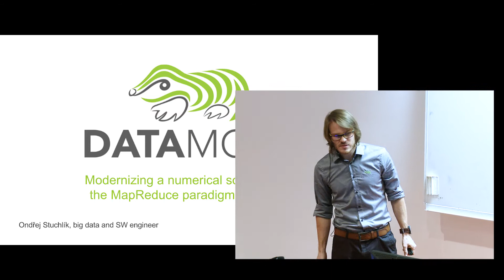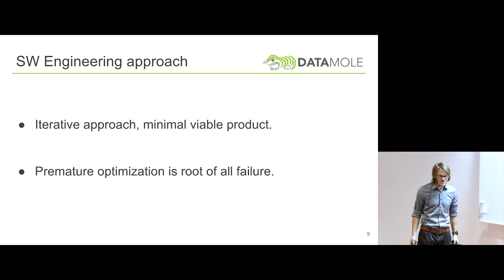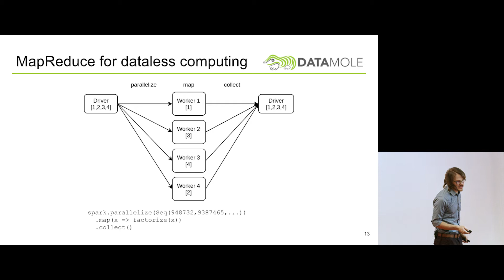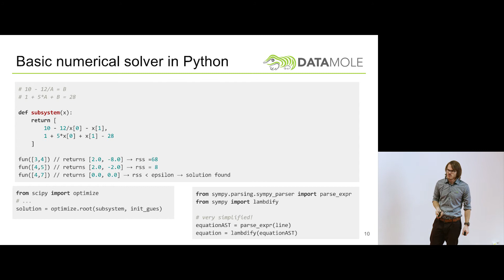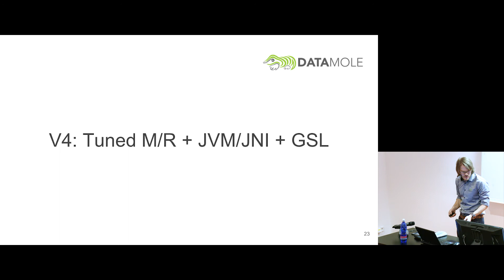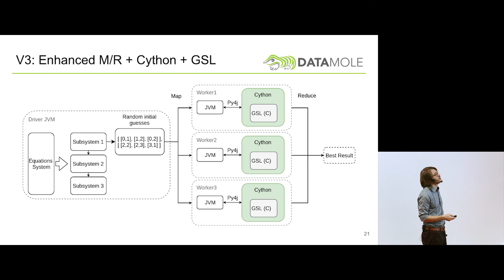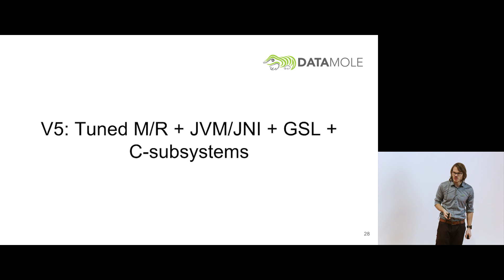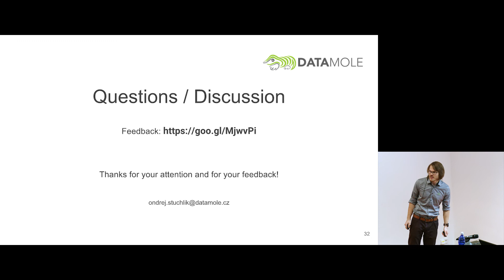Informatický večer FIT – Modernizace numerického řešení soustav rovnic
Cílem přednášky bude na konkrétním příkladu předvést, jaké jsou možnosti řešení úloh v oblasti cluster computingu. Přednáška ukáže, na jaký typ úloh může být dnešní průmyslový standard Apache Spark a JVM nevhodnou volbou. Také odhalí, v jakých situacích je třeba se poohlédnout po jiném řešení.

Ondřej Stuchlík ukáže na případové studii, že populární framework Apache Spark a MapReduce paradigma nejsou správnou volbou pro všechny úlohy cluster computingu. Rovněž předvede, že v některých případech je javovský JIT na zkompilovaný kód jazyka C stále krátký.